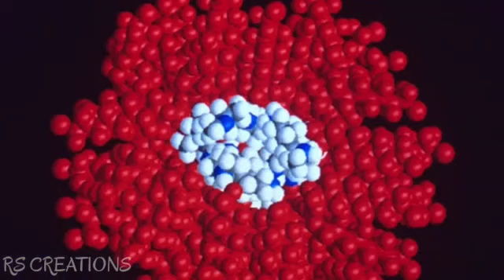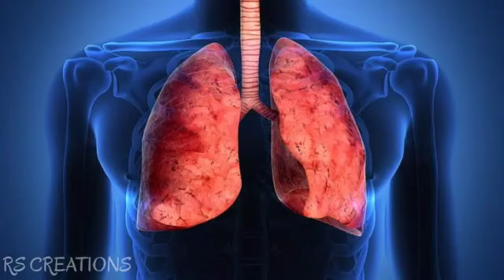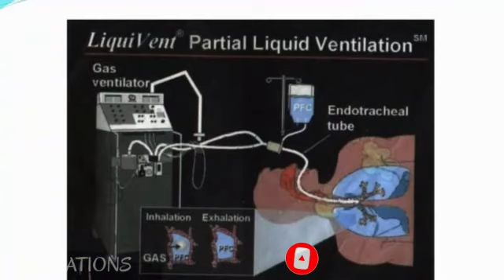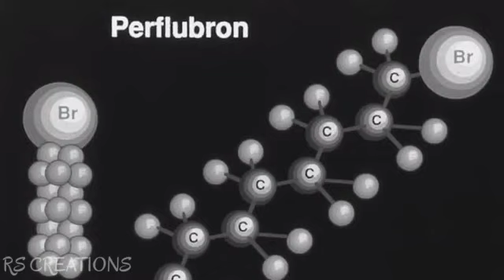గాలి లేకుండా బ్రతకగలం 🤔🤔🤔‼️⁉️ (LIQUID BREATHING )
హల్లో ఫ్రెండ్స్ ఈ రోజూ మనం LIQUID BREATHING గురించీ తెలుసుకుందాం, LIQUID BREATHING అంటే గాలి అవసరం లేకుండా LIQUID నుంచీ OXYGEN తీసుకోవడం. ఇది వినడానికి కొంచం వింతగా అనిపించినా ఇది నిజం. ఇంకా ఇలాంటి ఏనో కొత్త కొత్త విషయాల గురించి తెలుసుకోవటానికి మా చానల్ నీ సబ్స్క్రయిబ్ చయంది, నోటిఫికేషన్స్ కోసం బెల్ ఐకొన్ ప్రెస్స్ చేయండి, ఇంకా ఫేస్బుక్,  Instagram లో మా పేజెస్ నీ లైక్ చేయంది

Previous Vedio